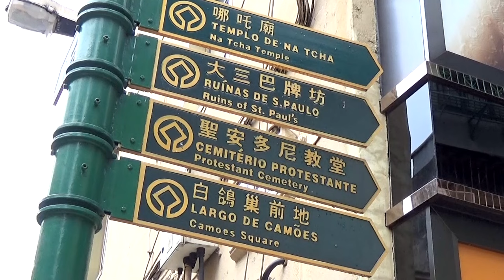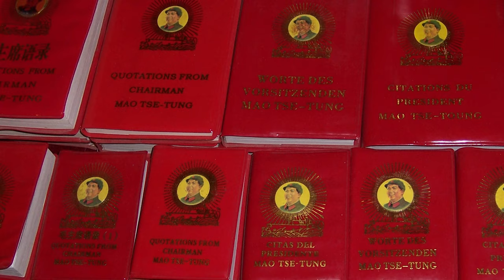[China] Macau - a brief history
Macau was on of the first areas to be colonized by the Portuguese and also one of the last to be decolonized. Find out more in this brief overview of the history of Macau.

Recorded on the 9th of August 2016 in Macau S.A.R., China.